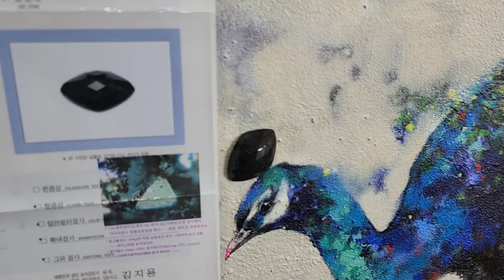porcarbonado black diamond 뽀르까보나도 블랙 다이아몬드 포항 다이아몬드 광협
꽃길만 가는 뽀르까보나도 청공작새 그 화려한 색채와 아름다움에 감탄할 것입니다. 43캐럿이 넘는 희귀 블랙다이아몬드 로즈컷으로 공작새의 머리에 왕관처럼 영광이 앉아있는 것을 구현한 것입니다.

화가 : 김윤희

사이즈 : 100*50 cm 40호 변형

장르 : 희귀 보석 회화 a rare jewelery painting

소재 : 뽀르까보나도 블랙다이아몬드 & 복합소재 & Oil Painting on Canvas

가격 : 3억원부터 시작 ( 원래는 10억이상이지만 프로모션 기간인 6월달은 특별 할인 행사중 보석감별서 발행)
You will be amazed at the gorgeous colors and beauty of the porcarbonado blue peacock, which only goes on the flowery road. Rosecut from a rare black diamond weighing over 43 carats, embodied in a crown of glory sitting on a peacock's head.

Overall planning writer and copyright operator: Park Hyeon-cheol, CEO of Guanghyup

Painter: Kim Yoon-hee

Size: 100*50 cm No. 40 variant

Genre: a rare jewelery painting

Material: Porcarbonado Black Diamond & Composite Material & Oil Painting on Canvas

Price: Starting from 300 million won (it was originally over 1 billion won, but during the special discount event in June, the promotion period, a jewelry identification certificate is issued)

특징 : 꽃길만 가는 뽀르까보나도 청공작새는 그 색채가 매우 화려하고 아름답습니다. 눈에 보이는 동물중에서 가장 화려하고 아름답다고 말할 수 있는 동물인데 솔로몬도 이 공작새를 선물받았다는 기록이 성경에 기록되어 있을 정도입니다. 아주 존귀하고 귀한 분에게 선물로 드리는 전통이 있었는데 오늘날에도 마찬가지입니다. 이제 살아있는 듯한 미묘한 예술성의 가치가 매우 높고 경제성도 띄어난 이 작품은 멋진 장소에 걸려질 것으로 확실히 기대됩니다. 이 그림의 컬렉터는 정말 좋은 그림을 갖게되는 것입니다. 뽀르까보나도 희귀 블랙다이아몬드는 역시 그 양이 많을 수록 좋은 에너지 파장의 효과도 더 크다는 것은 이미 입증되고 있는 사실입니다. 눈으로도 보면서 그 예술적인 가치가 매우 높은 공작새의 그림중에 매우 접근성이 좋은 보석회화입니다. 꽃길만 걸어가는 겸손한 뽀르까보나도 공작새의 목에 있는 다이아몬드가 이젠 머리위에 앉았습니다. 아름다운데 겸손하기까지한 공작새의 머리에 면류관같은 느낌의 아름다운 영광이 앉았다고 할까요...

광협 보석 갤러리

Characteristics: The porcarbonado blue peacock, which only goes on a flower path, is very colorful and beautiful. It can be said that it is the most splendid and beautiful animal out of the visible animals, and there are records in the Bible that even Solomon received this peacock as a gift. There was a tradition of giving as a gift to a very honorable and precious person, and it is still the case today. Now highly valued for its lively subtle artistry, and economical, this work is certainly expected to hang in great places. The collector of this picture is going to have a really good picture. It is a fact already proven that Porcarbonado rare black diamond has a greater effect of good energy waves as the amount increases. It is a very accessible jewelry painting among the paintings of peacocks that have a very high artistic value. The diamond on the neck of the humble porcarbonado peacock, who walks only on flower paths, now sits on his head. I would say that the beautiful glory that felt like a crown sat on the head of a beautiful yet humble peacock...

Guanghyup Jewel Gallery